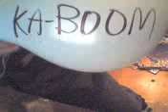Part 2 of sit popping mexico balloons (busting)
Me blowing and sit popping balloons